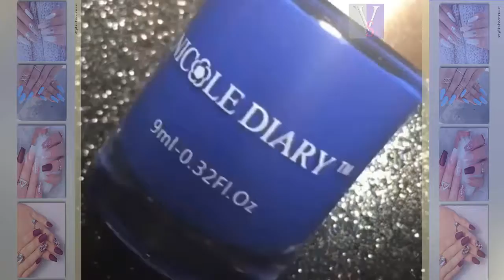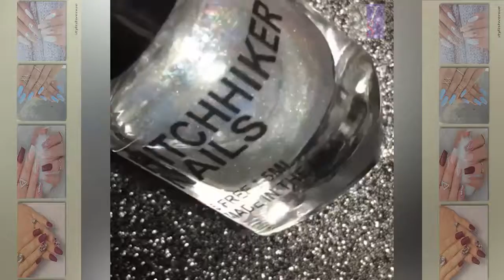DIY Nail Art Tools - Creative Nail Art Video